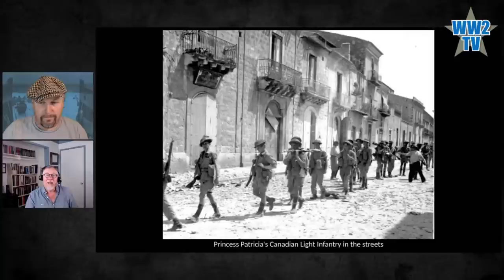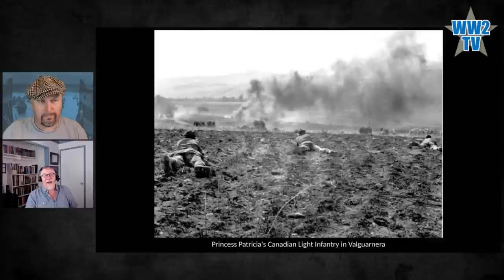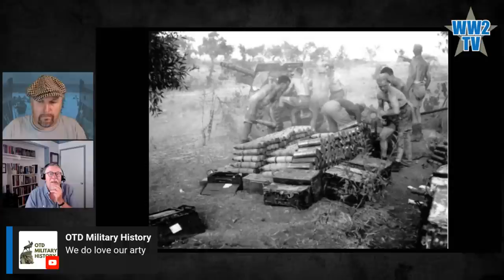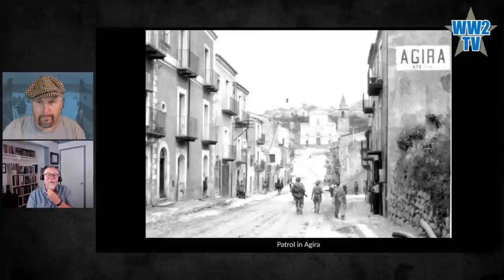The Canadian Invasion of Sicily, 1943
Neither the British nor the Americans sought Canada’s involvement in invading Sicily. It was public clamouring at home and backroom politics by generals overseas that pushed Prime Minister Mackenzie King to insist that Canada’s soldiers be sent into harm’s way. Consequently, Operation Husky became a baptism of fire for 1st Canadian Infantry Division and 1st Canadian Army Tank Brigade.

Added to the invasion force at the last minute, the Canadians sailed from Great Britain through U-boat infested waters to join more than two thousand ships off Sicily’s shores. Allied commanders feared disaster on the landing beaches, but July 10 went well and the troops were solidly aground by day’s end. From their beach, code-named Bark West, the Canadians marched inland on the extreme left flank of General Montgomery’s Eighth Army. As the Italian troops facing them crumbled, some soldiers thought the invasion would prove little more than a hard walk under a blazing Sicilian sun through the island’s rough interior.

with a show about the fights for Assoro and Leonforte. We really suggest you watch this on 19th July.

We highly recommend the We Why fight series of podcasts for more on Operation Husky